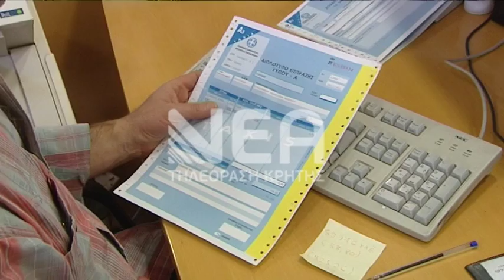ΠΕΡΙΚΟΠΕΣ 60% ΣΤΙΣ ΣΥΝΤΑΞΕΙΣ ΑΓΡΟΤΩΝ